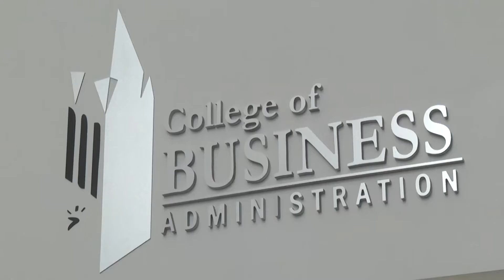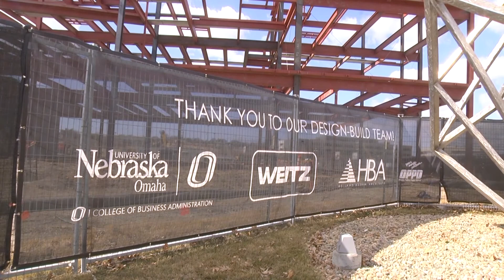Counter Terrorism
The University of Nebraska at Omaha was recently awarded a 10-year, $36 million grant by the U.S. Department of Homeland Securities Science and Technology Directorate to establish national counterterrorism, Innovation, Technology, and Education Center of Excellence on UNO’s campus.